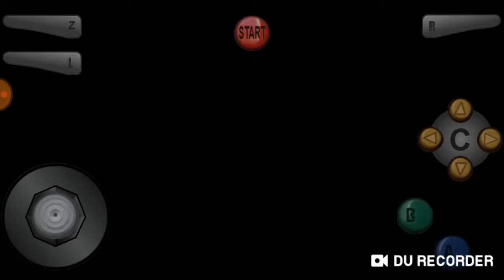MORE BACKTRACKING | Donkey Kong 64 (Reboot) Part 7